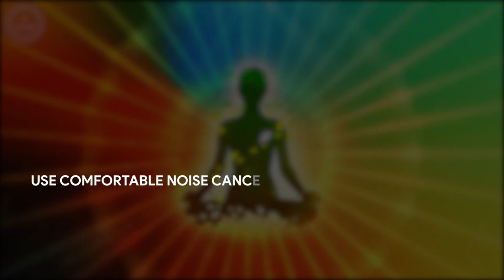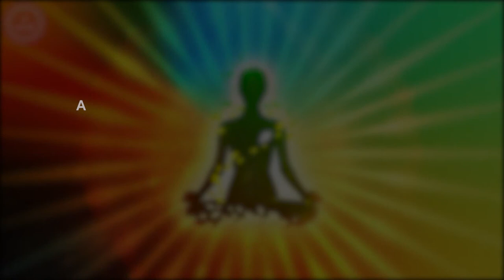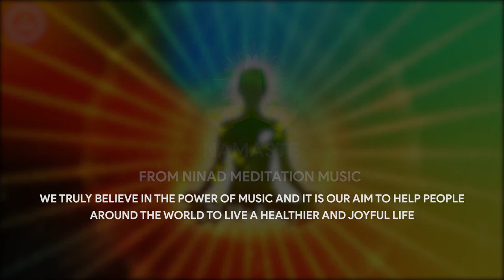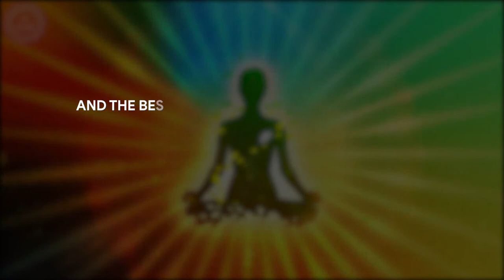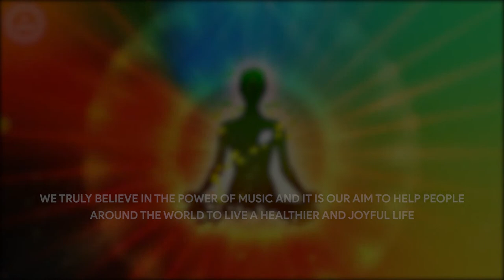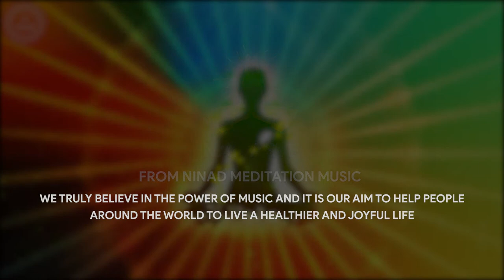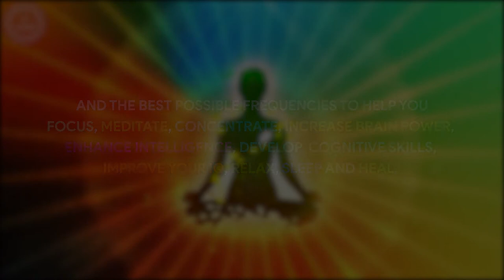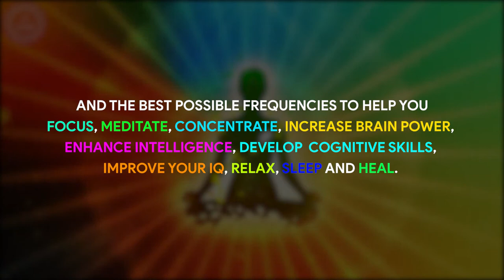Testicle Pain Relief | Improve Blood Circulation in Testicles | Enhance Your Testicles Health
Original Track Name:- Improve Blood Circulation in Testicles